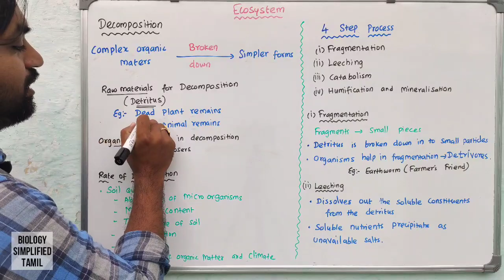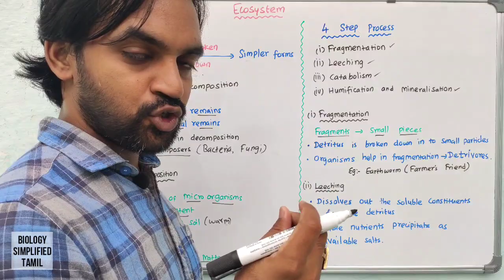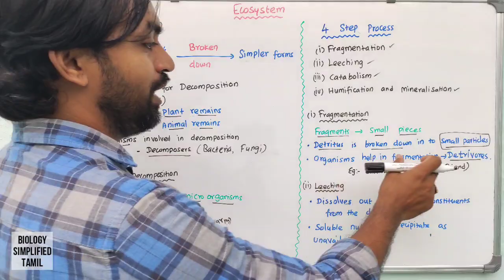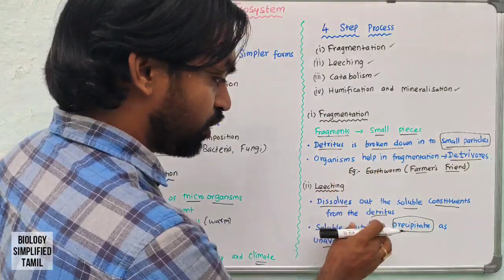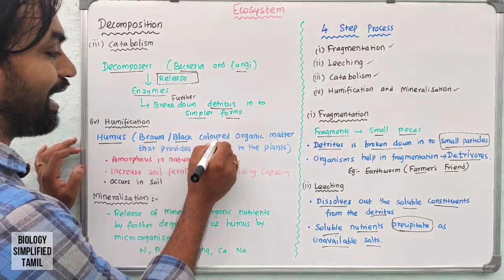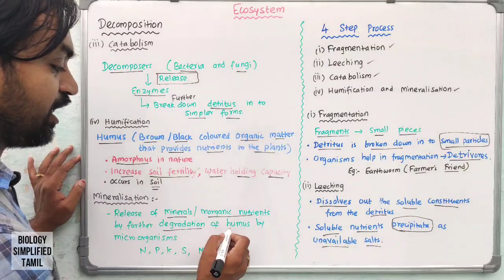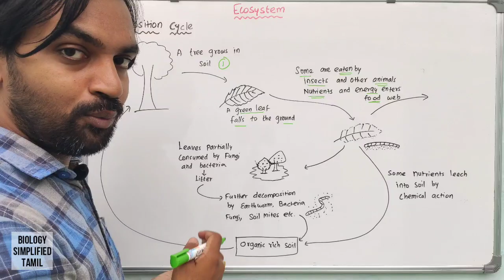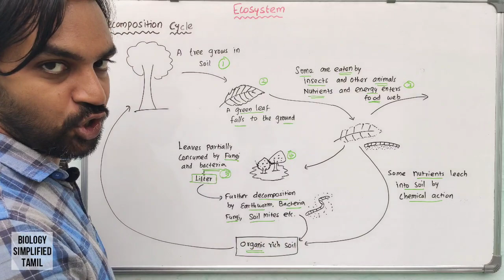Ecosystem | Part 3 | Decomposition